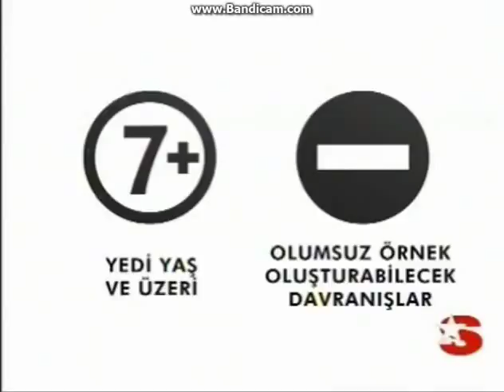Star TV - Haber Program + Akıllı İşaretler Örnek Görseli (17 Mayıs 2007)